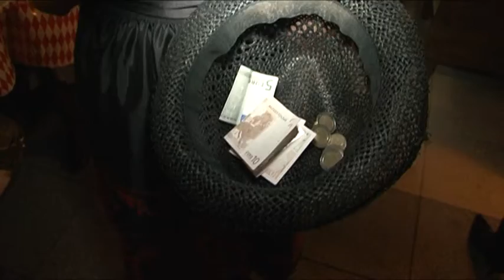Alex unterwex spezial: MC Tirol Oktoberfest 2012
Ein Alex unterwex mit zahlreichen Festl´n in der Oktoberzeit: diesmal das MC Tirol Oktoberfest 2012 beim Hotel Charlotte in Innsbruck; (C) 2012